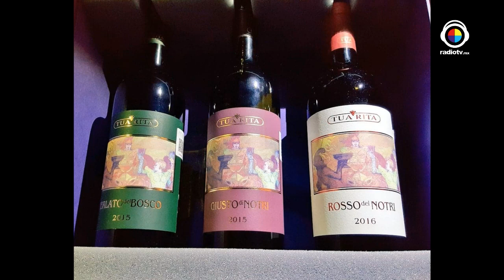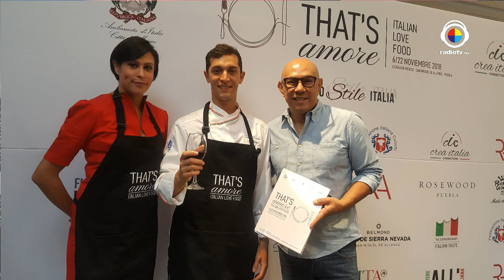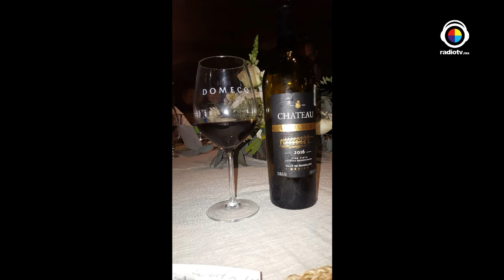La buena vida con Roberto Yañez | El buen diente con Esteffanía Albarrán